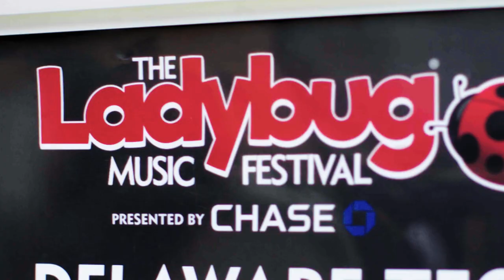Official 2018 Ladybug Music Festival Sizzle Reel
Footage captured at the 7th Annual Ladybug Festival  in Wilmington, Delaware presented by Chase in Wilmington, Delaware.  Music "Keep Falling Over" by Outcalls. Filmed by Planet Ten Media and Billy D Productions LLC, edited by Erica Harper Dillman